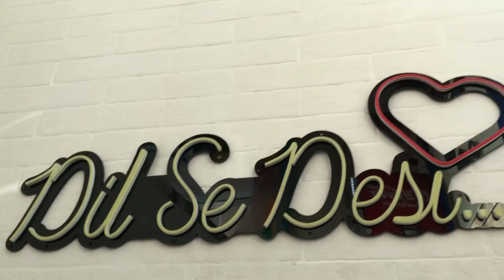Desi Chat Barwa Village ❤️ || javeer || @javiralii